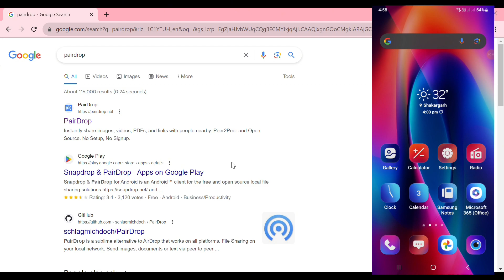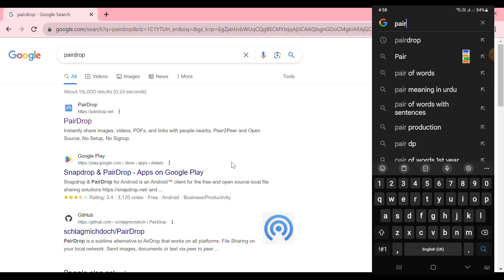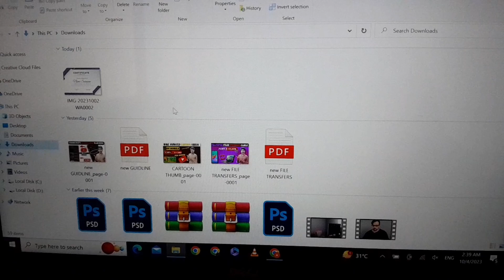How to transfer files from mobile to laptop/Laptop se Mobile me File Transfer krny ka Tarika.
Laptop se Mobile me File Transfer krny ka Tarika
how to transfer files from mobile to laptop without data cable
transfer file mobile to pc
how to share files from mobile to laptop
transfer photos from mobile to laptop
file transfer mobile to laptop